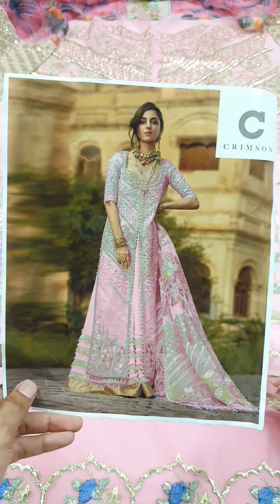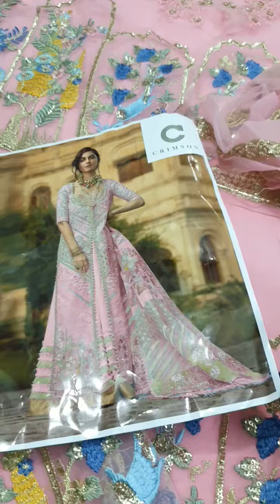Crimson LUXURY ARTICLE 😍💯 MEXXI 2k23 New Designs 💯🤩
😍 *_Crimson LUXURY ARTICLE_* 😍
💯 *MEXXI*💯
``` DETAILING ```

FRONT:___
*LUXURY ORGANZA EMBROIDERED WITH SEQUENCE AND STONE WORKING*

BACK:___
*ORGANZA ALL OVER LUXURY EMBROIDERED*

SLEEVE:___
*Organza Luxury Embroidered With Sequence And Stone Working*

Dupatta:___
*Organza Burnout Ready to Wear a Luxury 4 Sided Embroidered Working Bridal Dupatta* 😍

Trouser:___
*Malai Stuff & Finest Quality Trouser*

 *Price Just Rs 2800/-*

Done Fast Limited Code...